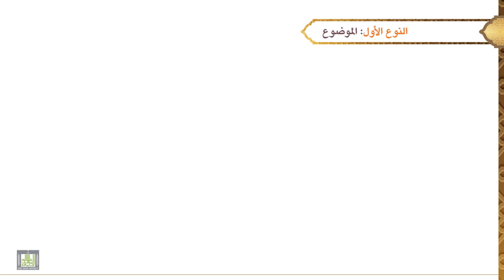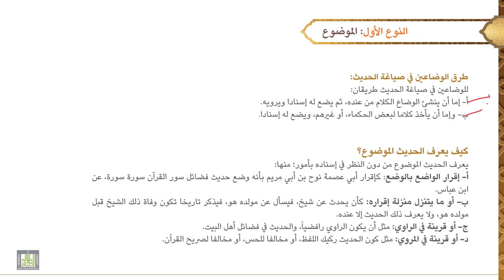مصطلح الحديث - 2 | الموضوع - 1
الوحدة الثانيه : الموضوع - 1
تعريفه، رتبته، حكم روايته، طرق الوضاعين في صياغة الحديث، كيف يعرف الحديث الموضوع؟